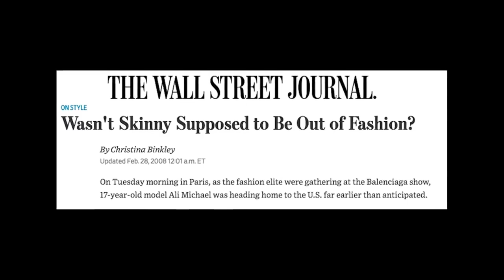LA MODELLA TROPPO "GRASSA" PER SFILARE Ali Michael